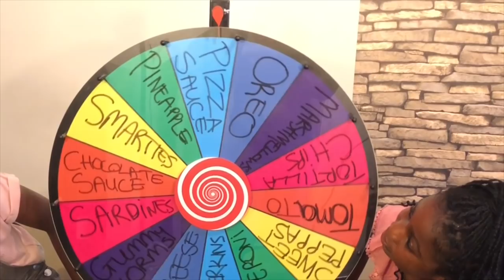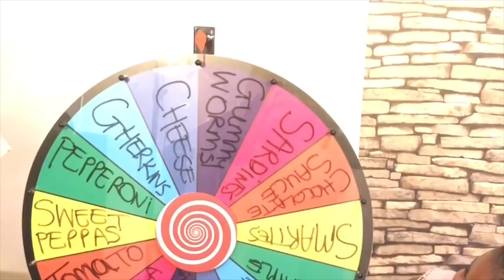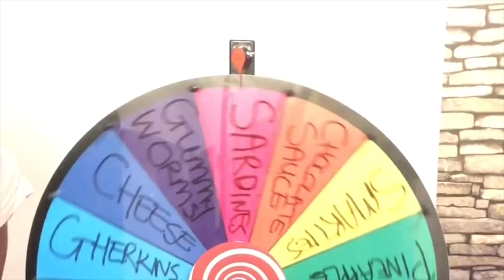MYSTERY WHEEL OF PIZZA CHALLENGE!!!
Ive had so many requests for the Mystery Wheel of Pizza Challenge!! so here it is, Who do you think made the best pizza?? Me or Brianna??

Please help me grow my channel by Subscribing, Like and also share with your besties and don't forget to hit the notification BELL so you don't miss any of my video's

Thank you Minai